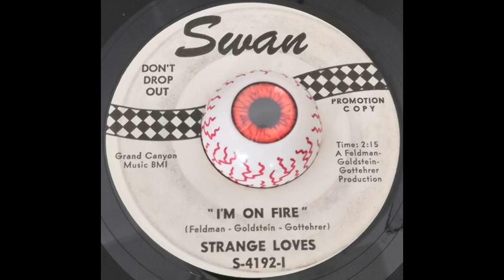Strange Loves - I´m On Fire